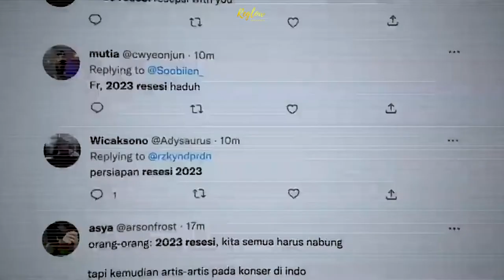Kini Reglow Telah Hadir di Kalimantan